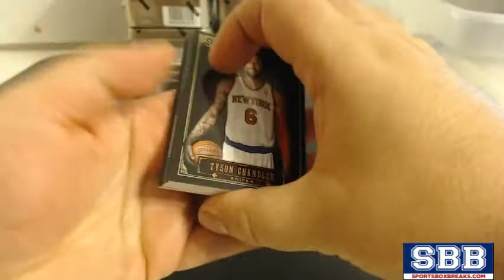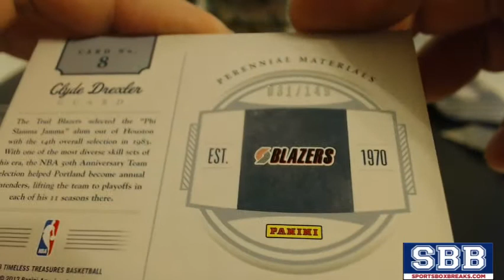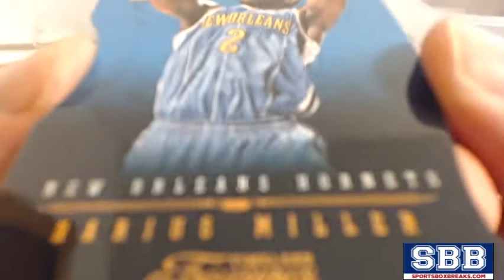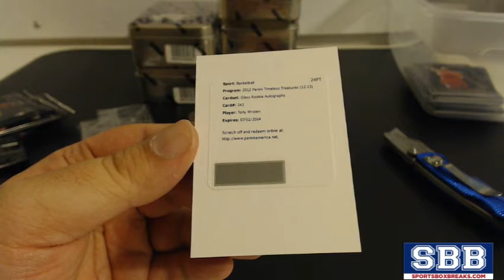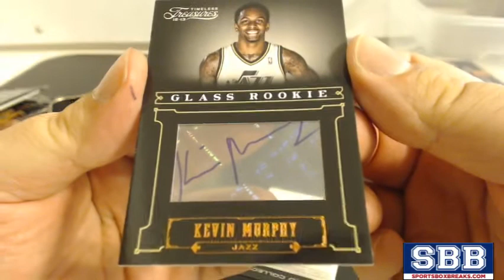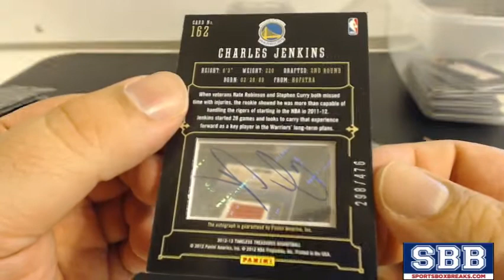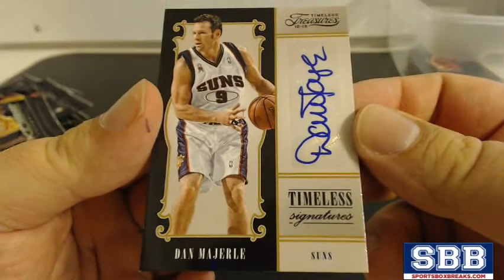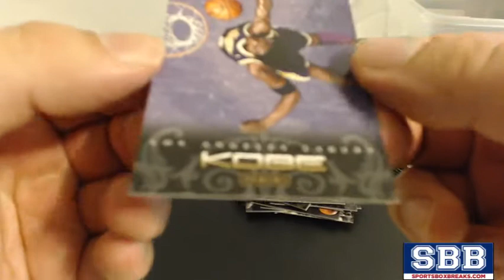2012-13 Panini Timeless Treasures Basketball (Choose Team - Case Break #1)